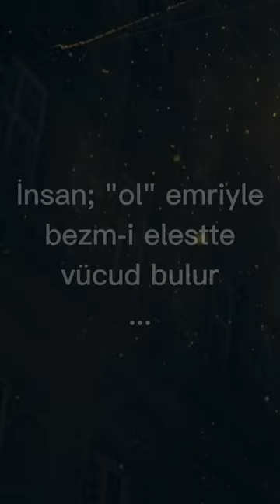Ahmet Turan Esin - "Beyt-i Ma'mûr"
Ahmet Turan Esin'in 19 Mart 2023'te yayınlanan "Beyt-i Ma'mûr" başlıklı yazısından bir kesit.

Seslendirme ve Ud icrası, öğrencileri tarafından yapılmıştır.